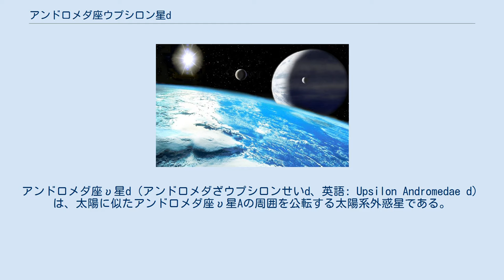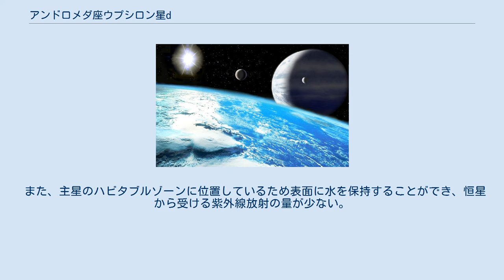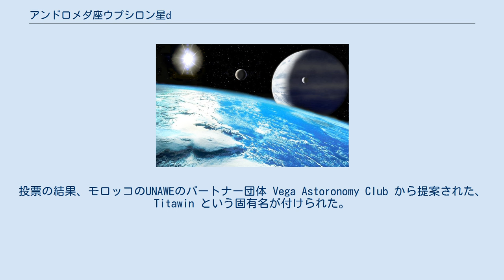アンドロメダ座ウプシロン星d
アンドロメダ座υ星d（アンドロメダざウプシロンせいd、英語: Upsilon Andromedae d）は、太陽に似たアンドロメダ座υ星Aの周囲を公転する太陽系外惑星である。
1999年にジェフリー・マーシーやポール・バトラーらが発見し、アンドロメダ座υ星はパルサーのPSR B1257+12を除いて初めての複数の惑星からなる惑星系を持つ恒星となった。
アンドロメダ座υ星dは、主星から距離の順に3番目に位置する。
 発見当時の大部分の既知の太陽系外惑星と同様に、この惑星も主星の視線速度の変化の観測により検出された。
これは、主星のスペクトルのドップラーシフトを注意深く観測することにより行われた。
発見時、主星は既にホット・ジュピターのアンドロメダ座υ星bを持つことが知られていたが、1999年までに、内側の惑星だけでは理論的に合わないことが明らかになっていた。
 1999年にサンフランシスコ州立大学とハーバード・スミソニアン天体物理学センターの天文学者が独立に、3つの惑星系からなるモデルが一番データにフィットすると結論付けた。
2つの新しい惑星は、アンドロメダ座υ星c及びアンドロメダ座υ星dと名付けられた。
 アンドロメダ座υ星dは、冥王星を含めた太陽系の主要などの天体よりも軌道離心率は大きい。
軌道長半径から、この惑星は主星のハビタブルゾーン内にある。
 惑星の軌道離心率を説明するために、かつてもっとも外側の惑星が接近し、惑星dの軌道離心率が高まるとともに外側の惑星を吹き飛ばし、その後惑星dの重力による摂動で内側の惑星cを現在の軌道に移動させたというモデルが提案された。
もしそうであれば、直ちに自由浮遊惑星が弾き出されたはずであり、この状況がどう起こったかは明らかではない。
他のモデルも考えられる。
 この惑星の発見に利用されたドップラー分光法では、軌道傾斜角が分からず、また下限質量のみしか得られないことである。
しかし、地上の望遠鏡での視線速度の観測とハッブル宇宙望遠鏡から得られる天文学的データを組み合わせることで、この惑星の軌道離心率と真の質量を決定することができ、それは約10.25木星質量であった。
 更なる測定により、惑星dの軌道は155.5°傾いていることが示唆された。
しかし、これらの測定は後に上限のみしか与えないことが証明され、HD 192263 bやかに座55番星cには意味がなく、より内側にある惑星bの軌道傾斜角」30°とさえも矛盾していた。
惑星cとdの間の真の軌道傾斜角は、29.9°である。
 惑星の大きい質量を考えると、固体表面を持たない巨大ガス惑星である可能性が高く、表面重力は地球の25倍以上である。
この惑星は、恒星の観測から間接的に検出されただけであるため、半径、組成、温度等の性質は分かっていない。
 また、主星のハビタブルゾーンに位置しているため表面に水を保持することができ、恒星から受ける紫外線放射の量が少ない。
 2015年、国際天文学連合が太陽系外惑星系の固有名を募集した際、この星系も対象とされた。
投票の結果、モロッコのUNAWEのパートナー団体 Vega Astoronomy Club から提案された、Titawin という固有名が付けられた。
この名前は、モロッコの街テトゥアン（ベルベル語の固有名はティタウィン）の、ユネスコの世界遺産に登録された旧市街地 Medina of Tétouan (formerly known as Titawin) に由来する。
同時に、惑星eを除く3惑星にも、10世紀から11世紀のアル＝アンダルス（アラブ支配下のイベリア半島）出身の天文学者から、 Saffar（イブン・アル＝サファルにちなむ）、Samh（イブン・アル＝サムフにちなむ）、Majriti（マスラマ・アル＝マジリーティーにちなむ） という固有名が付けられている。